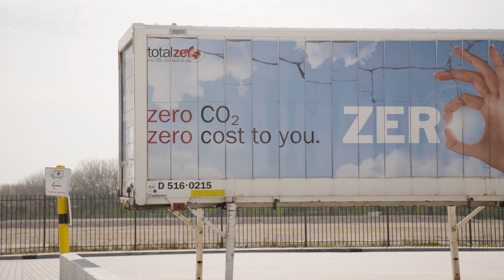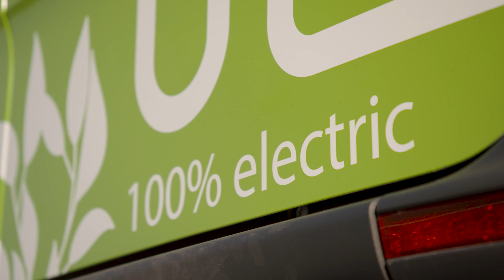DPD (Nederland) item DMD RTLZ S15E23 19 juni 2021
DPD Nederland is een onderdeel van de internationale DPDgroup, dat weer deel uitmaakt van het Franse Groupe La Poste. Wij zijn de grootste speler op de Europese markt van pakketvervoerders. Dagelijks staan er wereldwijd zo'n 97.000 medewerkers klaar om 7,5 miljoen pakketten te vervoeren. We verzenden naar ruim 230 landen en vanuit 58.000 Pickup parcelshops ontvangen en versturen onze klanten hun pakketten.